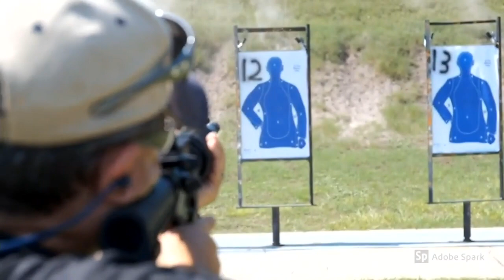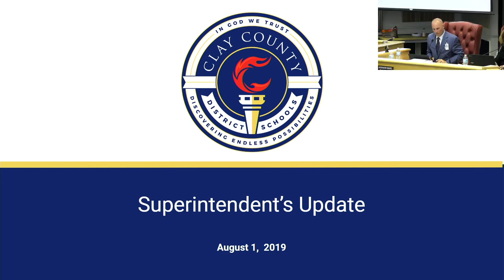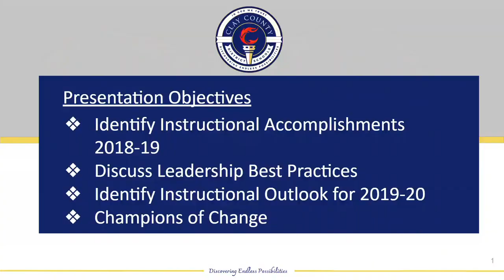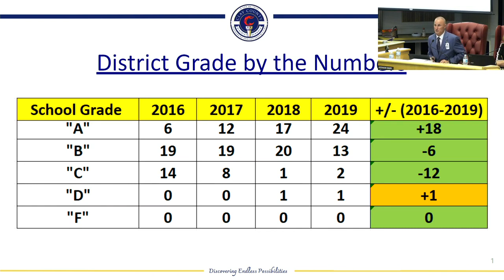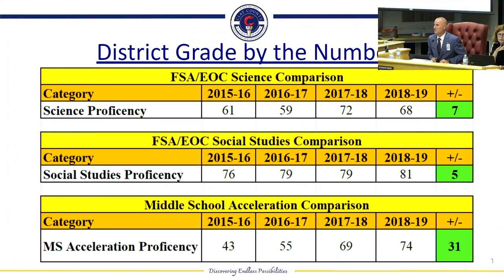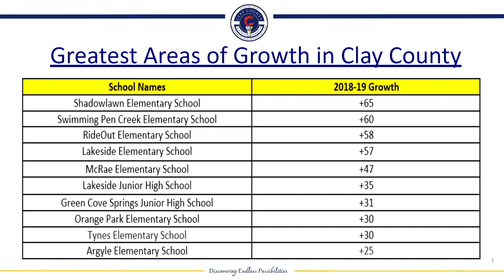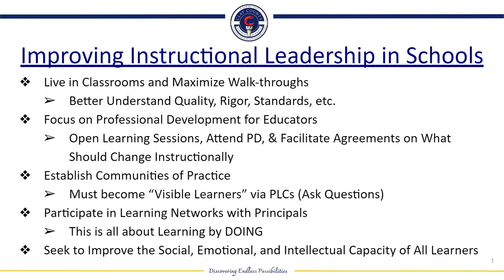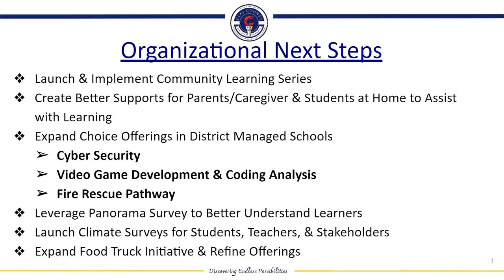August 1, 2019 Regular Board Meeting